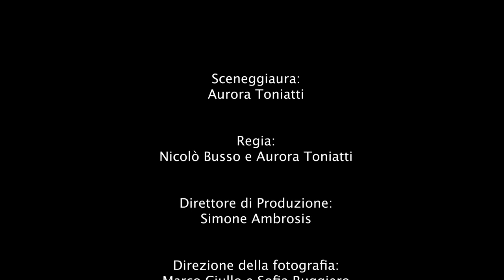Fai la tua parte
Una riflessione sulle politiche di genere e sui diritti dei lavoratori e delle lavoratrici attraverso il cortometraggio realizzato dagli allievi dell'istituto G.Natta di Rivoli (To) nell'ambito del progetto Ambasciatori del Consiglio regionale 2022/23.